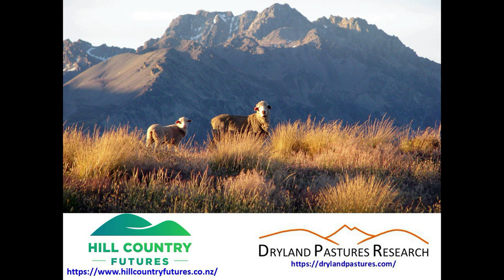01 - General Intro to Inverary Station's development journey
This audio intro is provided by Prof Derrick Moot (Head of the Dryland Pastures Research Group, Lincoln University, New Zealand) to outline the background John Chapman's talk recorded at Lincoln University on 05 May 2021. The talk itself has then been broken up into smaller segments.